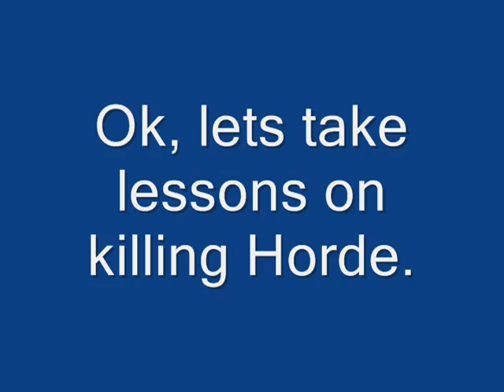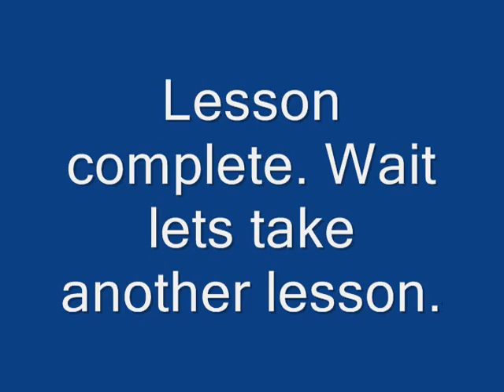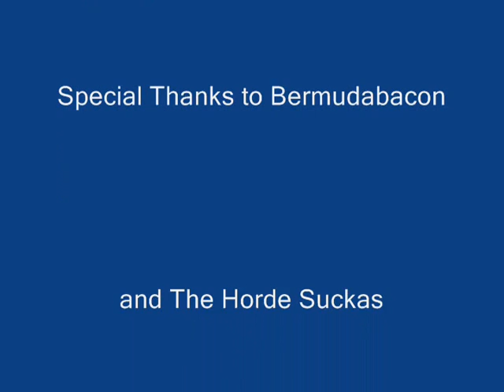Minitanker Goes Crazy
This is a LVL 19 Warrior Semi-Twinked owning up WSG.